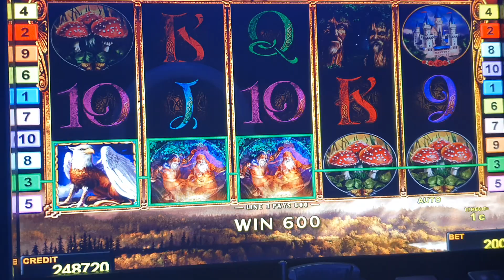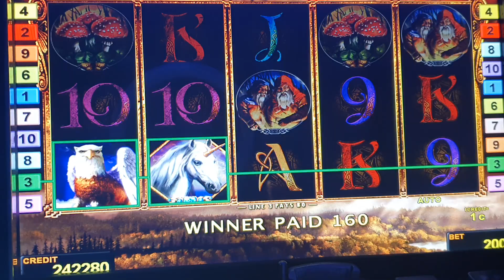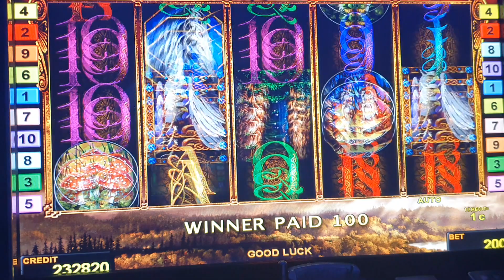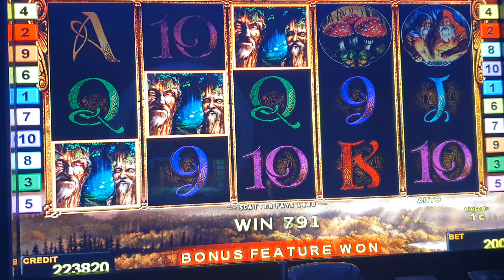Gryphon's Gold !! #2 Euro Bet ! slot machine! Freispiele! novoline ! Big Win!